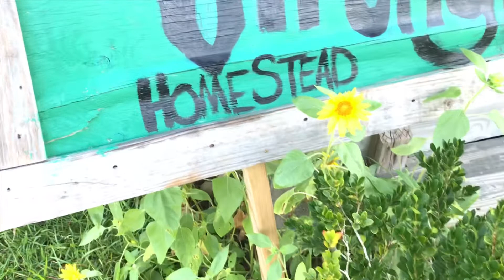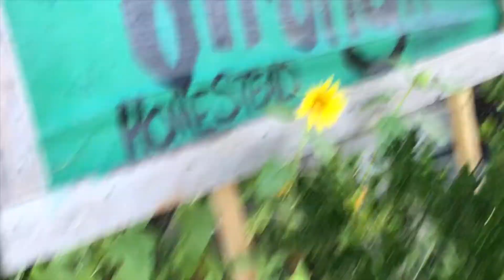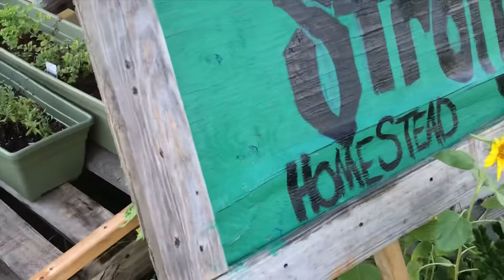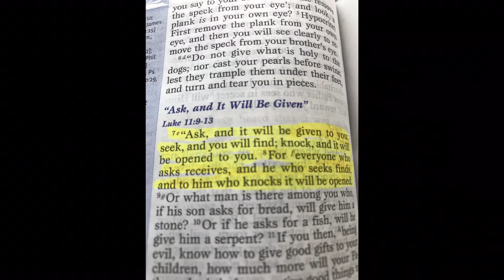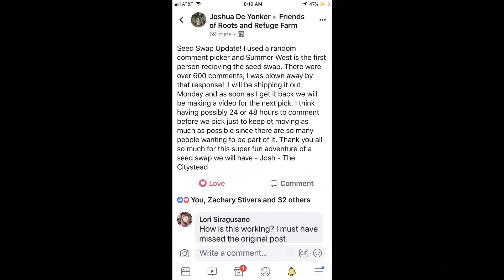THANKS 🙏 for THE CALL📞📞📞🎚🙏🙌💡📓🌧🌈🌻🤣📽📡🐝🎚🔭🖼🍇🤪📷🖌📝🍉🌻🥰🙏🙌💡😘💌🚪🗝